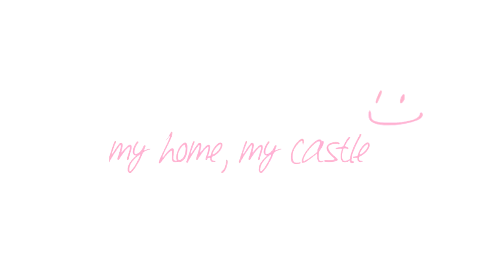Waldsiedlung in Berlin-Spandau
Eine zauberhafte verträumte Gartensiedlung ist in Berlin-Spandau (Hakenfelde) die Waldsiedlung, als sei sie für einen Märchenfilm einer Walt Disney Produktion entworfen. Denkmalgeschützt im Kern zeigt sie uns zwischen Stadtwald und Havel